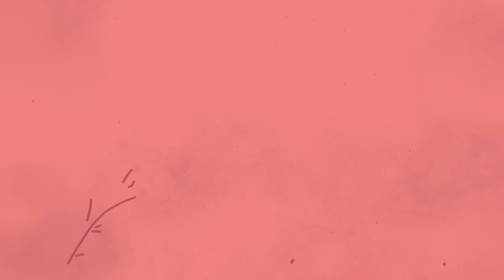Why Is Every Fingerprint Unique?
Why are fingerprints unique and why don't fingerprints change!?